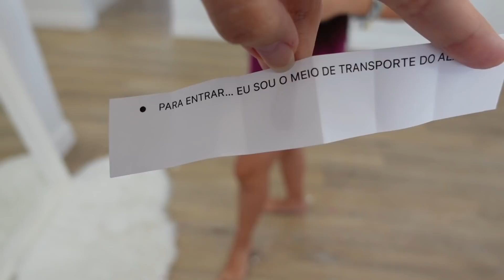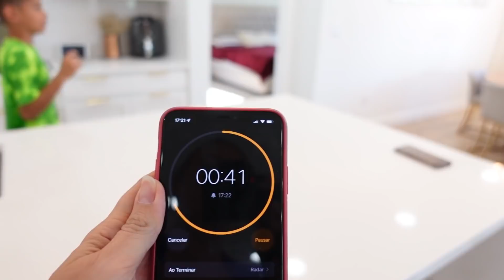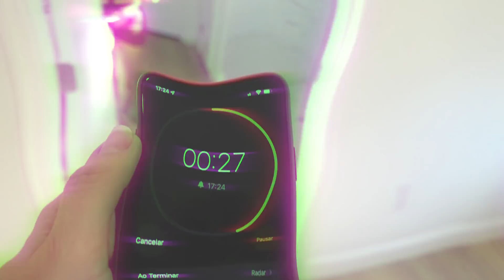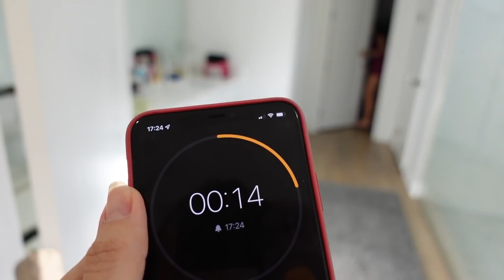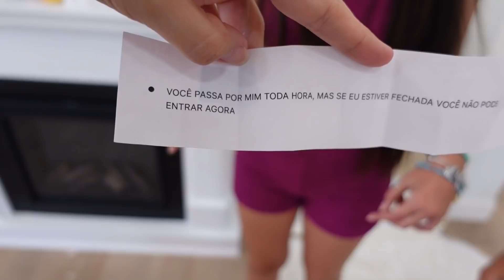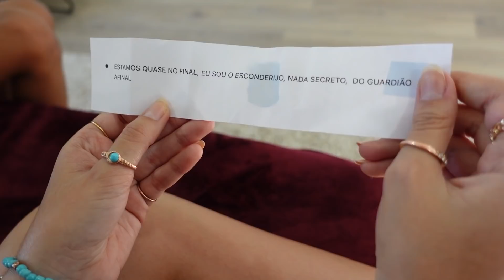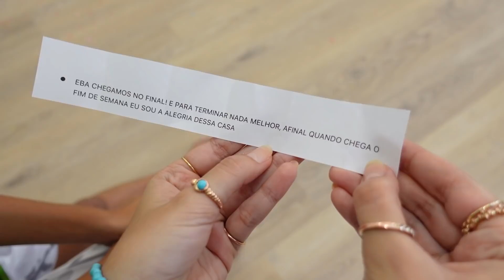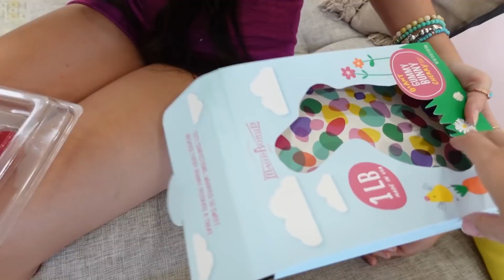🤩 CAÇA SURPRESA DE PÁSCOA :: BELA BAGUNÇA & Magu Procurando Presente com ENIGMA de pascoa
Caça ao OVO de PÁSCOA com Baby Bia Bagunça, Bela e Magu - Procurando Presente Surpresa com Enigma

Feliz Páscoa bagunceiros, hoje a mamãe bagunça fez um enigma de pascoa super dificil e escondeu em toda casa. Será que a Bela e o Magu vão descobrir esse enigma de pascoa ??